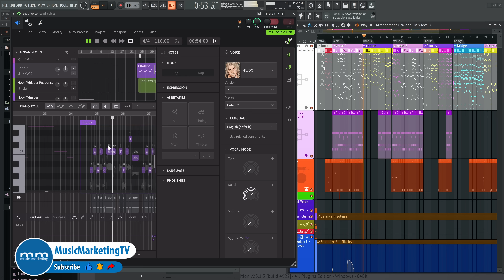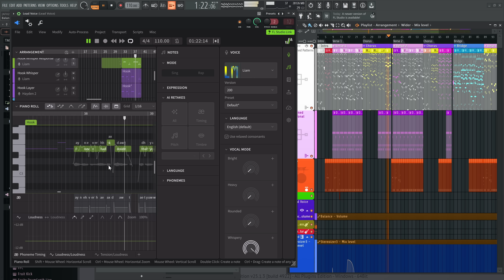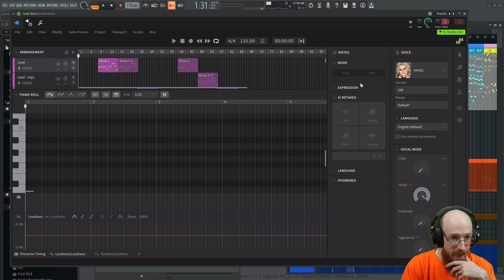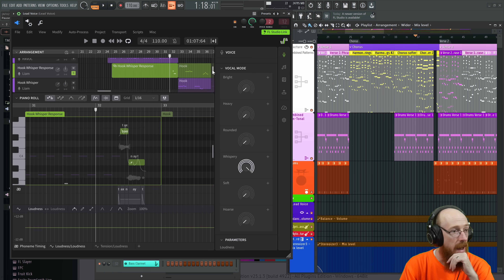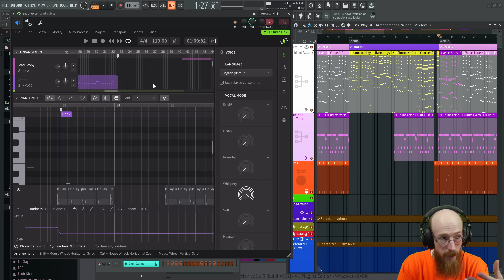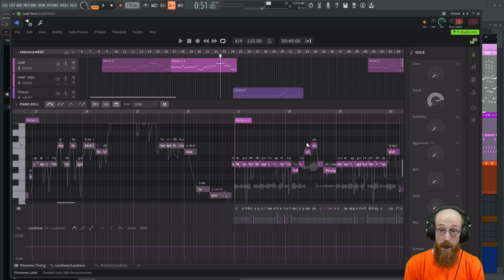Making Synthesized Voices Whisper with Dreamtonics - Eric Burgess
Have you ever heard a synthesizer whisper? Well, that's what we do with Liam in Dreamtonics Synth V!

Time Stamps
00:00 Intro
02:12 Screen Workflow
04:04 Whispers
10:51 Word Timing